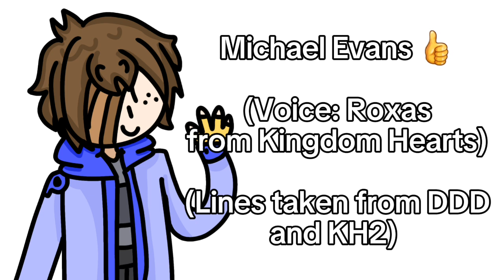Voice Claims 👍 (mostly fangan characters lol)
Epic 👍

also the song used on Taakes part is Haiku by Tally Hall

(Idk which are which sorry 😭) (also theres 2 roxas ones)